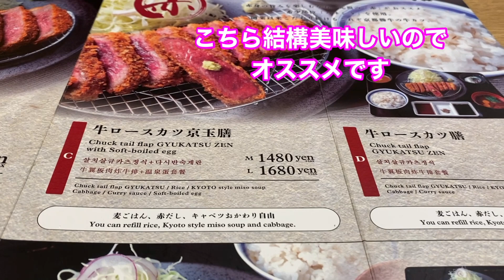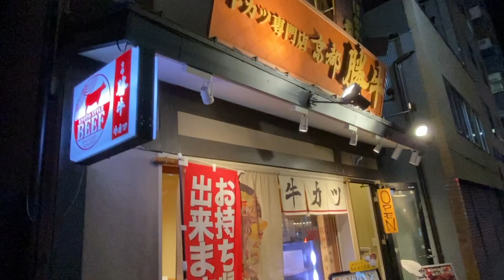【京都旅 第15話】「勝牛」の牛ロースカツ京玉膳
京都旅第15話は、「勝牛」に行って牛ロースカツ京玉膳を食べました。
出汁醤油、山椒塩、牛カツソース、和風カレーつけ汁、京玉の５種類の味が楽しめます。
最高に美味しかったです！！

※利用音楽サイト
「PeriTune」
「DOVA-SYNDROME」